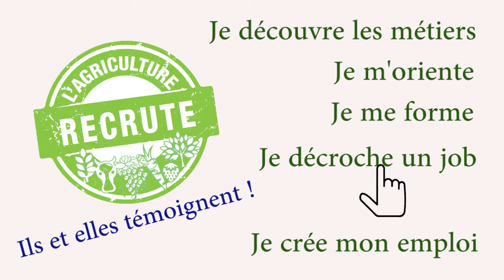Salariée en élevage porcin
Témoignage de Manon DAUFELD, salariée dans un élevage porcin à la SCEA du Pommier Sauvage à Cuperly (51) en Champagne-Ardenne.
Vidéo réalisée par le GIP ARIFOR 2017
Copyright : GIP ARIFOR - Chambre régionale d'agriculture - 2017